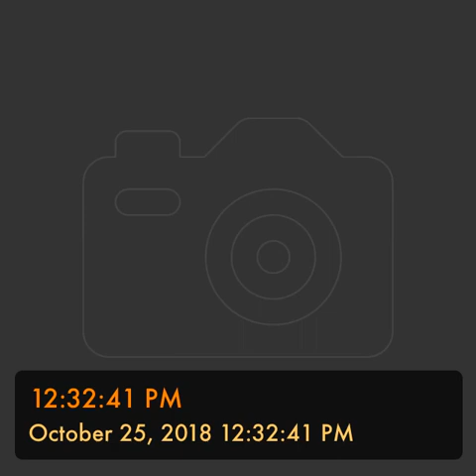Books 3-5 -- Homer The Odyssey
Book 3 Telemachus Visits Nestor in Pylos
Book 4 The Suitors Plan to Kill Telemachus
Book 5 Odysseus Leaves Calypso’s Island
—Homer The Odyssey